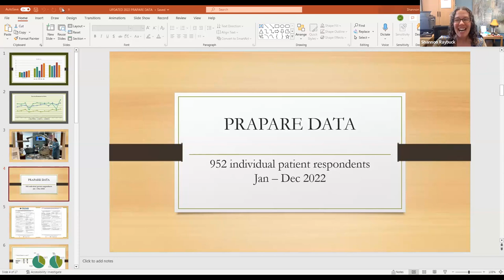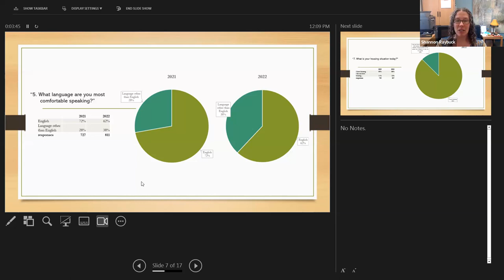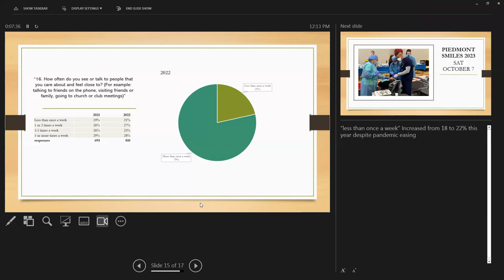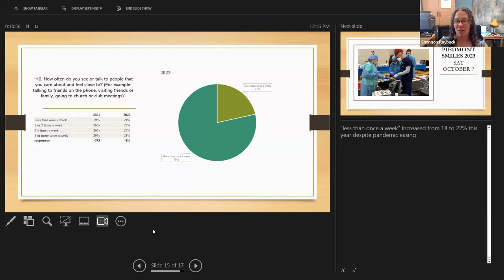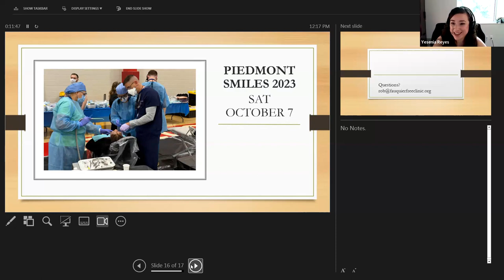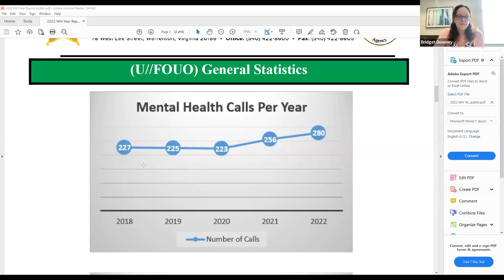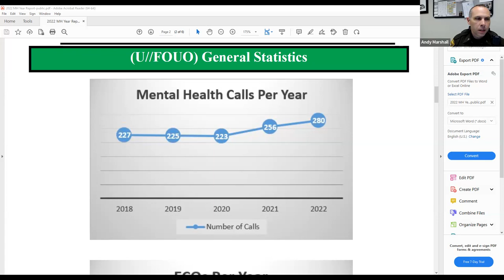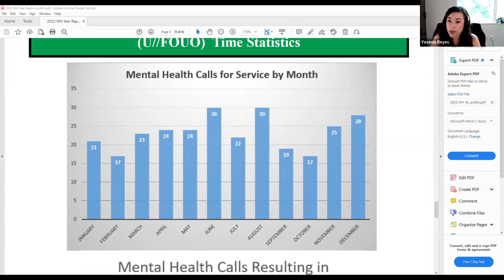State of Mental Health & Supporting our Community Wellness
In honor of Mental Health Month. we have assembled a fabulous panel of guests for a discussion of trends, challenges and needs related to mental health in the areas of health, education, workforce, and law enforcement, and how we can collaborate together to support community wellness in our area.

Moderated by Yesenia Reyes, (PATH Community Link) and featuring panelists: Shannon Raybuck (Fauquier Free Clinic); Donna Guzman (Fauquier County Public Schools); Alec Burnett (Chamber of Commerce),; and Lt. Andy Marshall (Fauquier County Sherrif's Office) -- this is an engaging and informative discussion that you don't want to miss!